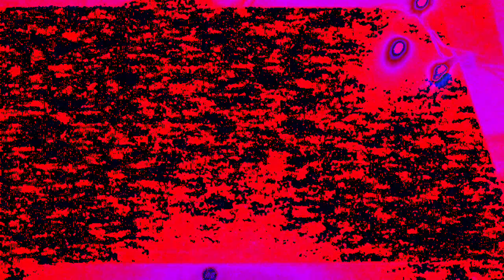Movie 22 12 06 02h39m38s the ten minute videos made and uploaded. *Photosensitivity Warning*